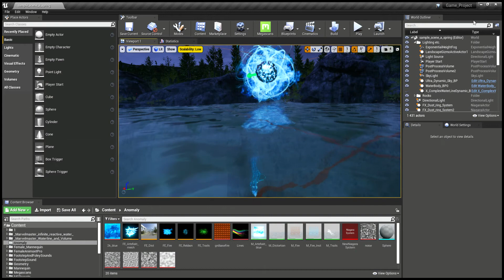Аномалия "Водник" UE4